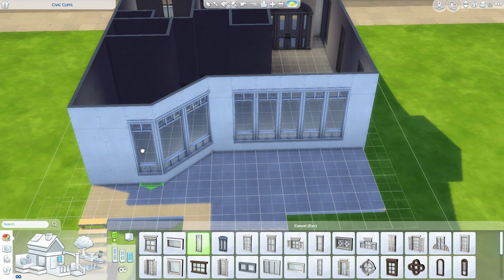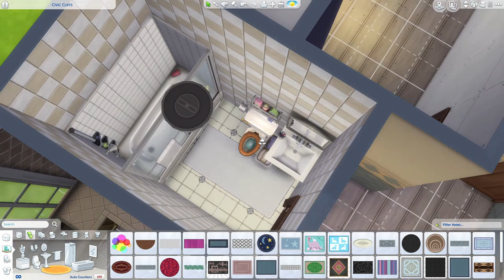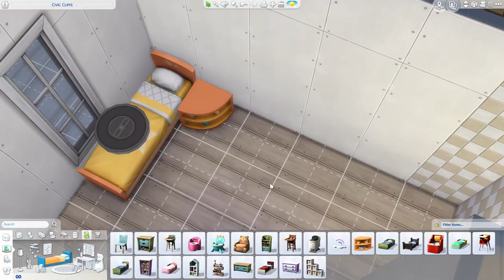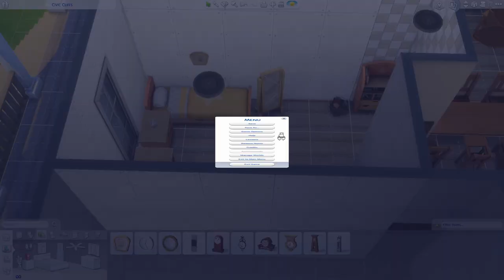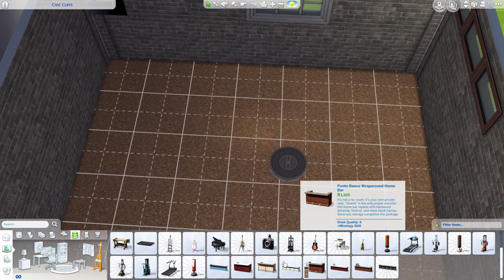Beach House Speedbuild || Sims 4 Speedbuild || Basegame || NOCC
Hello, this is my first speedbuild on youtube. To be honest it was really weird to build something while I was recording. Idk why, I just felt like someone was watching along. I honestly don't really like this build but I just wanted to post something.

How I edit:
-I use DavinciResolve. This is a free editing software.
-I speed it up 5 times. (Thanks @bubbeni for the advice:) )
-I record and edit my video's on a Lenovo Yoga Laptop. I know it isn't the best laptop to play games on but I'm broke ok.